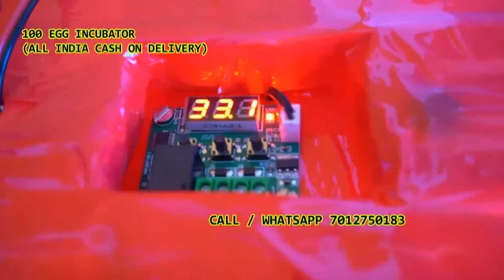100 Egg Incubator hatching machine Gooty Andhra Pradesh